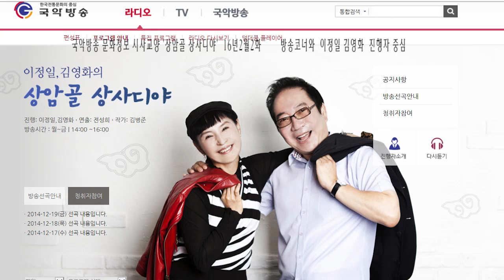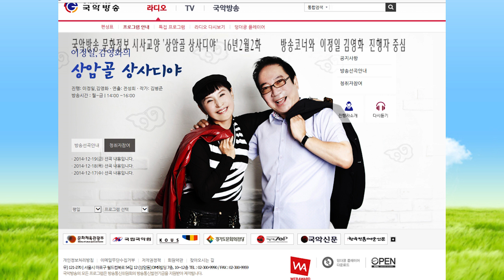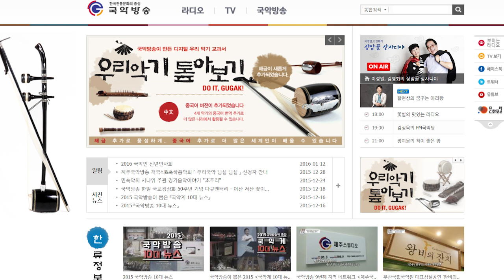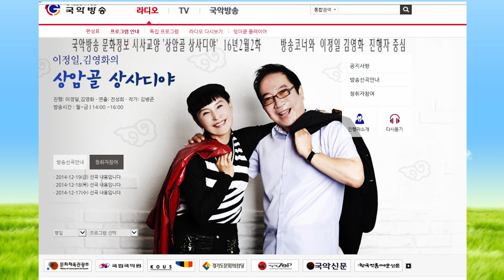김병준작가 상암골 상사디야 16년2월2화 진행 이정일 김영화 연출 전성희 16202국악방송 문화정보 교양프로그램